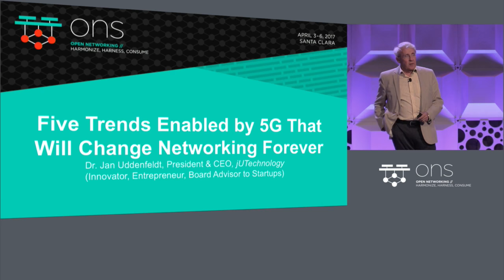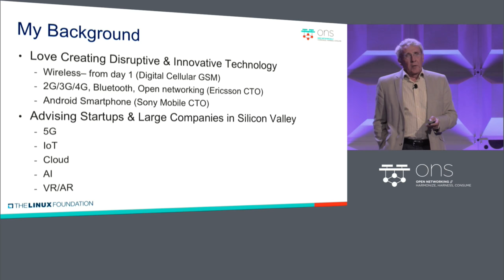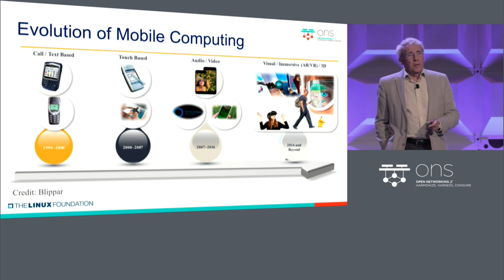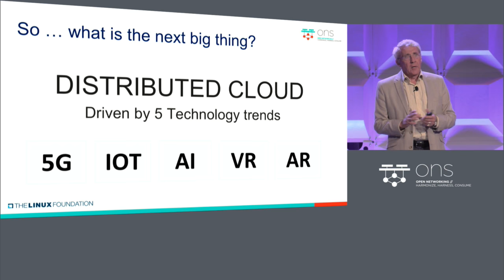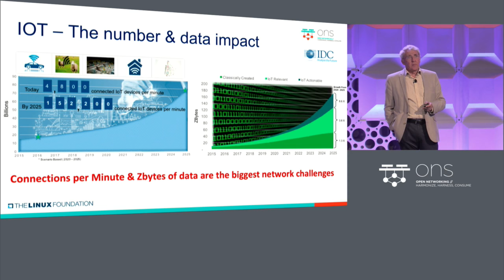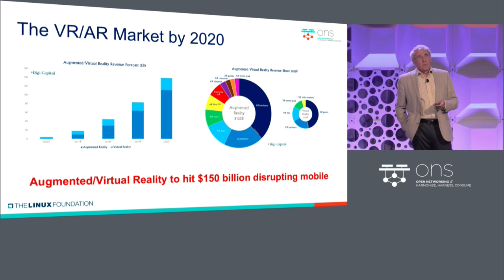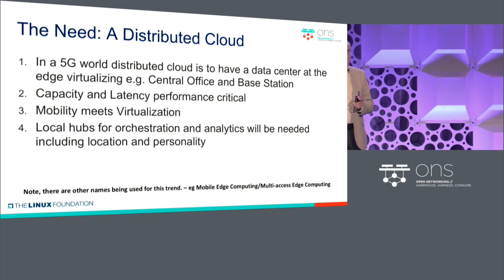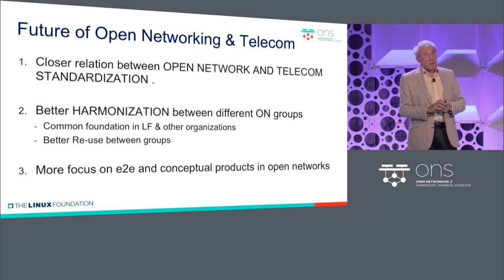Keynote: Five Trends Enabled By 5G That Will Change Networking Forever - Dr. Jan Uddenfeldt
Keynote: Five Trends Enabled By 5G That Will Change Networking Forever - Dr. Jan Uddenfeldt, President & CEO, jUTechnology (Innovator, Entrepreneur, Board Advisor to Startups)

As an innovator wireless technologies Dr Uddenfeldt has pioneered several  disruptions such as GSM and 3G/4G LTE mobile broadband.  As the current disruption with open network, SDN/NFV and cloud technologies moves into mass adoption, we are at the footsteps of the next revolution enabled by key technologies like 5G. Wireless 5G will include Gbps broadband as well as narrowband IoT with a need to accommodate 100 B devices. New applications such as AI and VR will require very low latency in the networks. Those trends will change networking and it is important to have new architectures such as distributed cloud. Connectivity is no longer sufficient. Automation, Life-cycle Management, Granularity coupled with massive scale are inherent ingredients of how Networks of the future will be built.

About Jan Uddenfeldt
Dr. Jan Uddenfeldt, a principal innovator and creator of the wireless industry including GSM technology and mobile broadband 3G and 4G LTE technology.  He is the former global Chief Technology Officer of Ericsson and Sony Mobile Communications.

He is currently advisor/board director to several start-up companies in Silicon Valley (e.g. Guavus, Glo, Sentons, Agnity, Jolata, Artifical Solutions, Tarana)  as well as to large corporations such as Ericsson and Sony.

He was the global CTO and Senior VP at Sony Mobile Communications (previous Sony Ericsson) from  2010 to 2013 based in Silicon Valley  with major reporting units in Sweden and Tokyo.

Dr. Uddenfeldt is the former global CTO and Senior VP at Ericsson in Stockholm, Sweden. He worked at Ericsson from 1978 to 2010 of which as Chief Technology Officer and SVP from 1989 to 2010.

He received his Ph.D. from the Royal Institute of Technology in Stockholm in 1978 and an honorary Doctor’s degree from the University of Lund in 1996. He has been awarded with many prestigious prizes in Europe, US and Japan and is a member of the Wireless Hall of Fame.